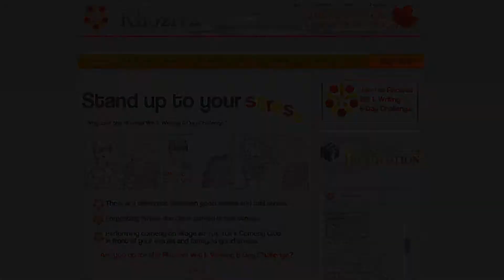Join the Rhoziva Rhodiola Rosea Wits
Wit & Writing for Women, is
providing the opportunity to
replace the stress of daily life
and become, for one night, a
stand-up comedy Wit.

Featured Wits:
Lindsey
Donna
Darcey
EvaPea
Nancey
Smita
Serena
Angelene
Filming, Editing
Eunice Poon
EvaPea
Rhoziva and Wit & Writing for Women partnered to bring you the Rhoziva Wit&Writing 6-Day Challenge. Read more about Rhoziva at Rhoziva.com/wit
The Wits create an environment that is supportive and Instruction on the writing skills of stand up comedy to Women who want to improve their humor.
Participants in this witty writing group are eligible to engage in seminar and workshop facilitator training, agency representation and management support.
Training and support materials are based on the work of the CHEERS project. Read more about the the Wit and Writing series and the creators at ZEDScc.com